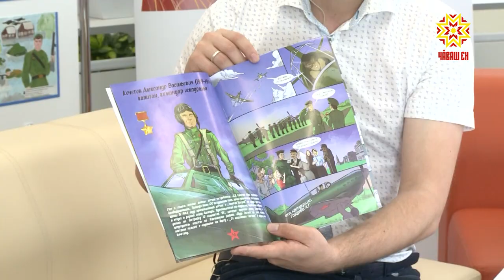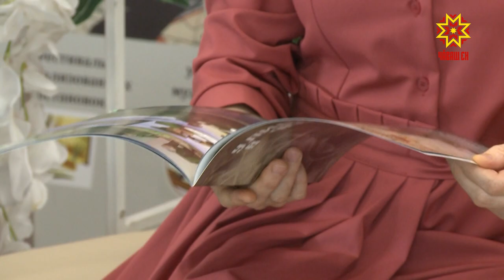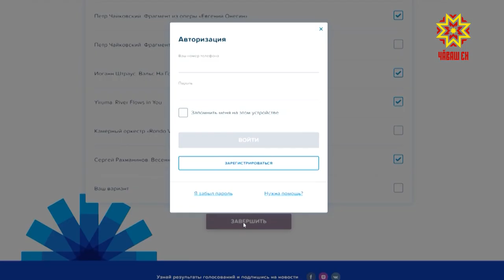Республика 16.04.2020 на русском языке. Специальный выпуск в 14.00